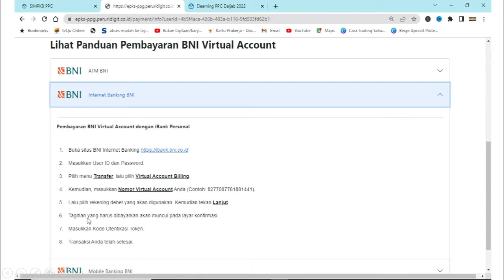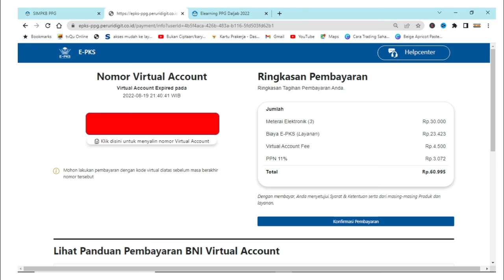LANGKAH-LANGKAH PEMBAYARAN E PKS PPG DALJAB 2022 VIRTUAL ACCOUNT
ppg dalam jabatan 2022,ppg 2022,ppg daljab 2022,kurikulum 2022,info ppg daljab 2022,mahasiswa ppg daljab 2022,lapor diri ppg daljab 2022,kelas daring ppg daljab 2022,cara masuk lms ppg daljab 2022,kabar penting ppg daljab 2022,lapor diri ikut ppg daljab 2022,konfirmasi ikut ppg daljab 2022,cara masuk kelas ppg daljab 2022,persiapan ukin ppg daljab pai 2022,peluang peserta cadangan ppg daljab 2022,pip 2022,pppk 2022,sim pkb 2022,dapodik 2022